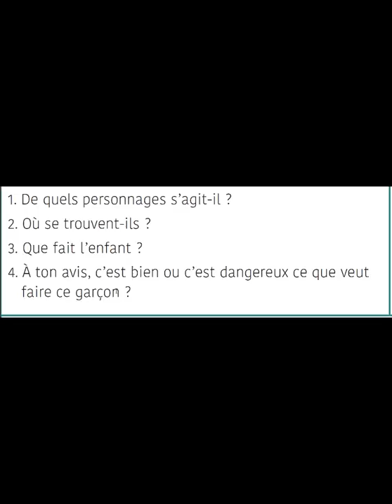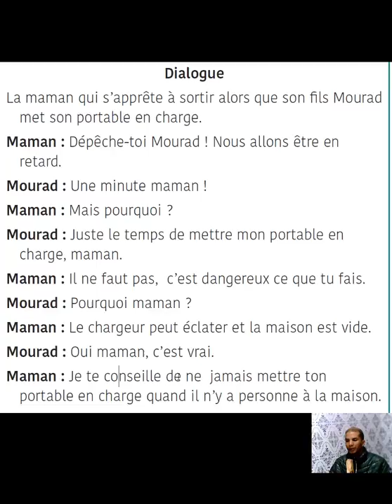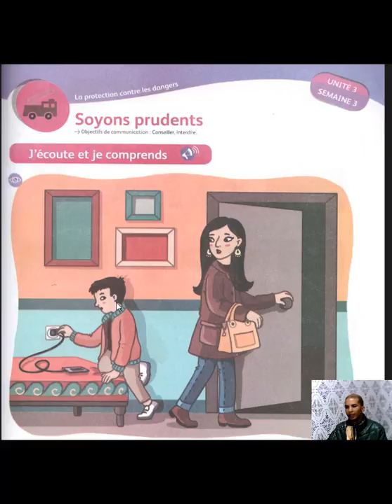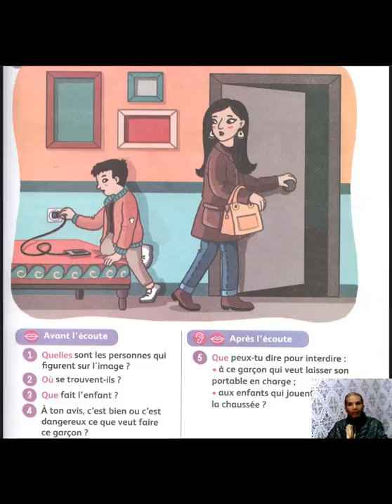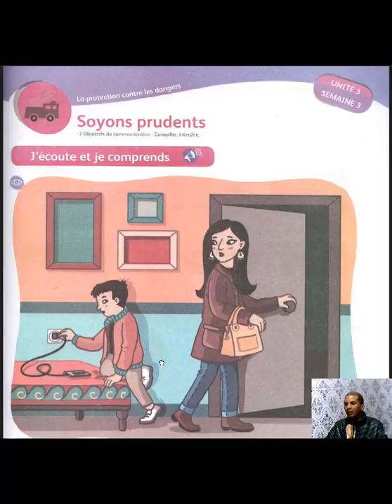Communication orale soyons prudent pour CE2